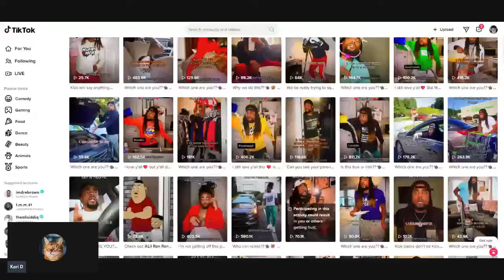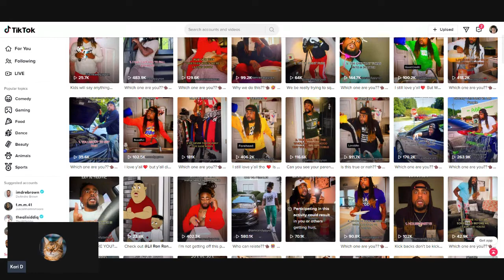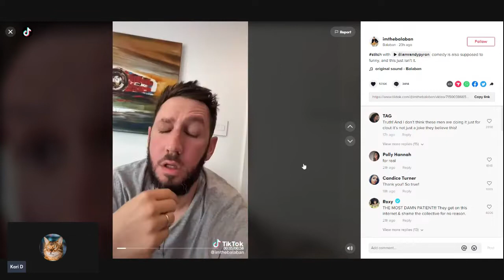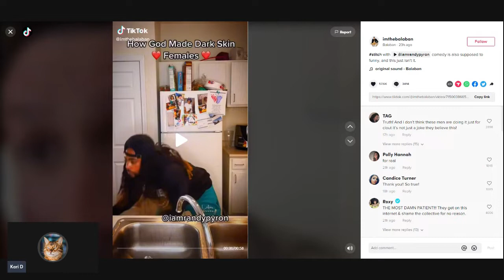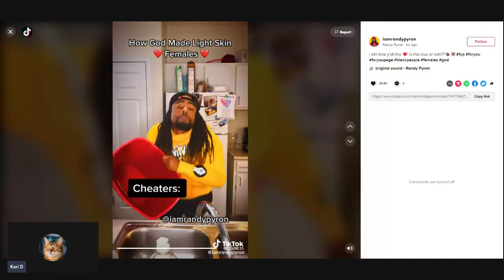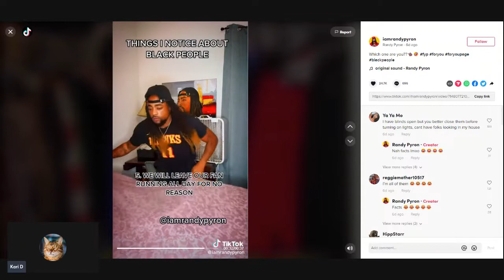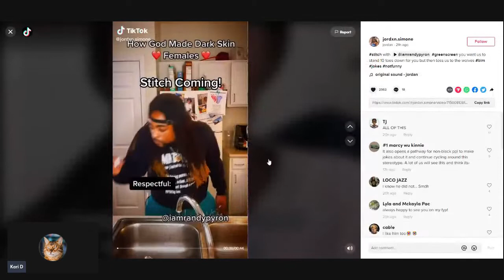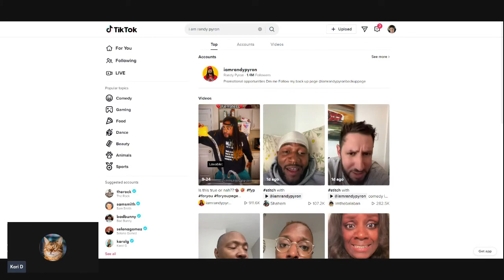TikToker pokes fun at All women but guess who are the only ones mad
Re-recording of the first one. Miss me with the fake outrage.